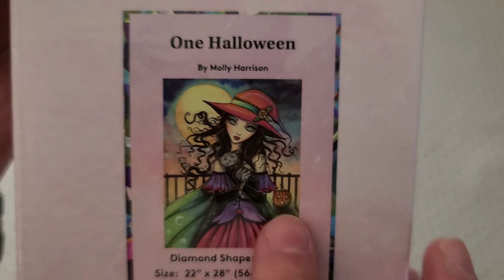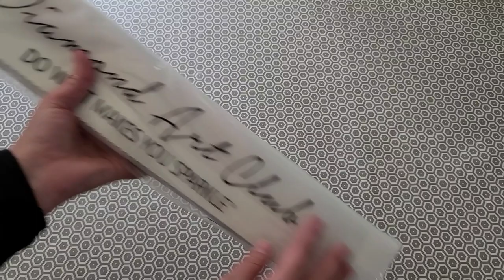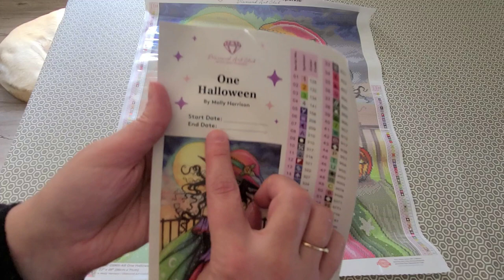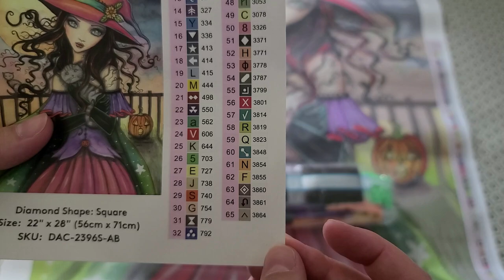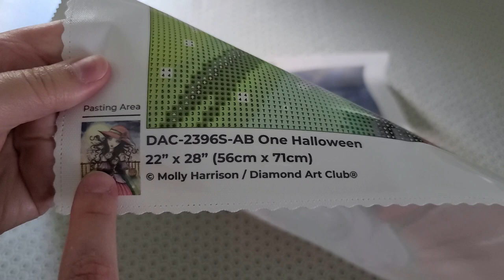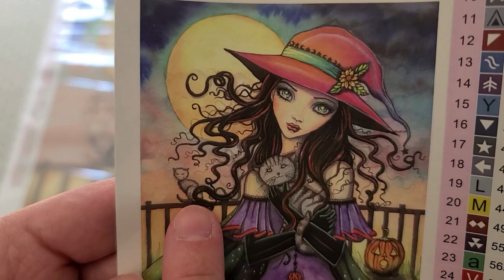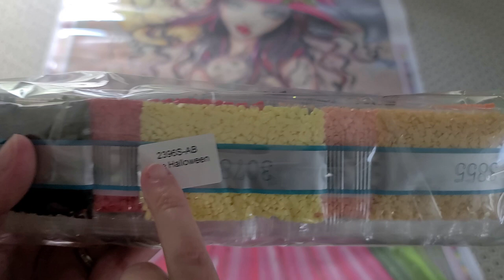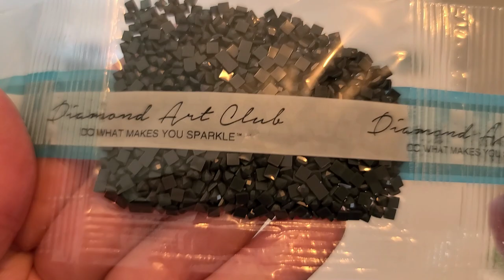Unboxing - Sneak peek de Diamond Art Club! (sortie du 11 septembre) One Halloween (Molly Harrison)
✨ Codes promo:
Je recois $10 en retour.

Façons de soutenir ma chaîne:
1. Commenter sous mes vidéos :-)